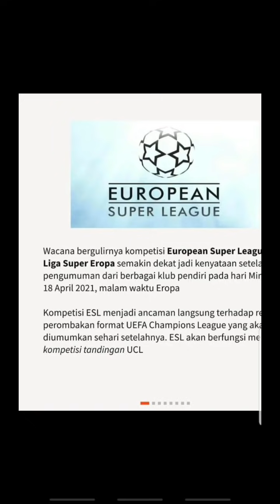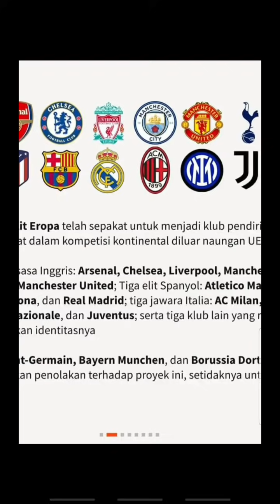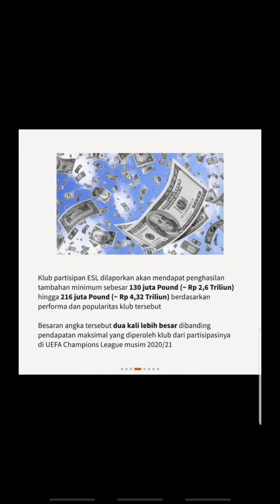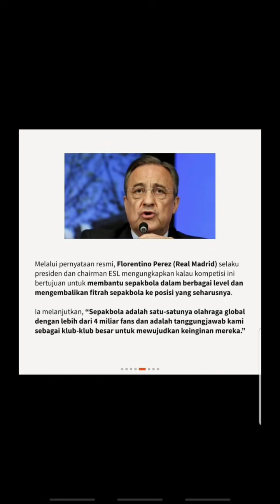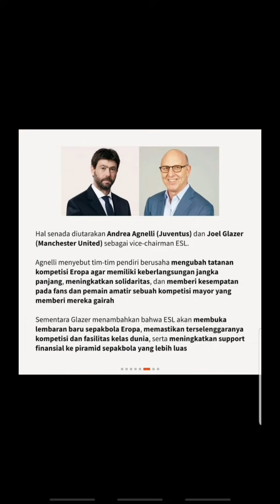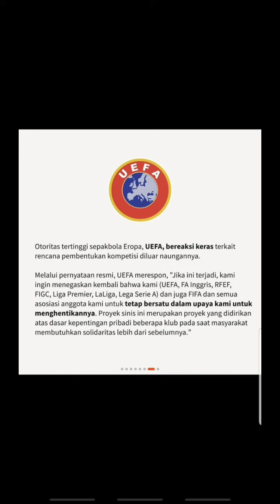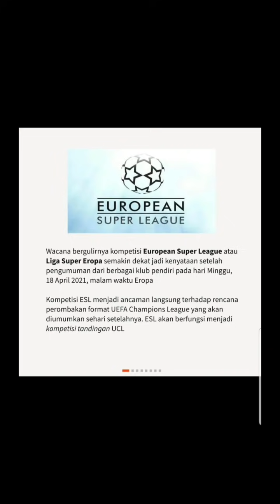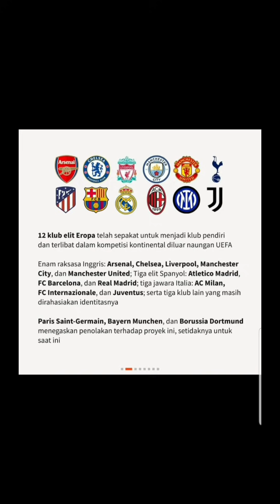EUROPEAN SUPER LEAGUE RESMI HADIR ! 12 TIM BESAR DI BANNED UEFA ! NASIB LISENSI PES MOBILE DGN ESL !